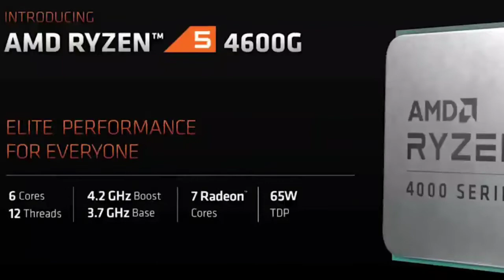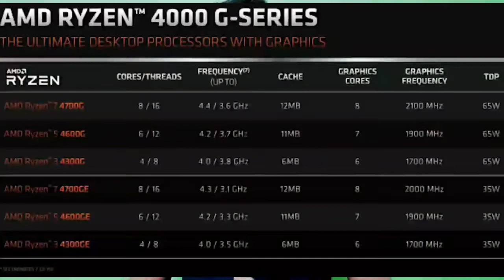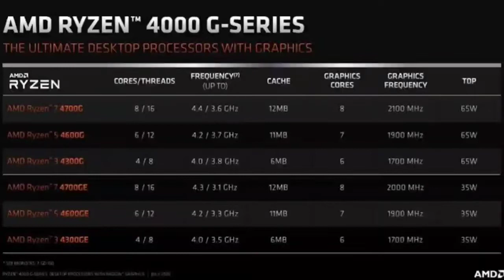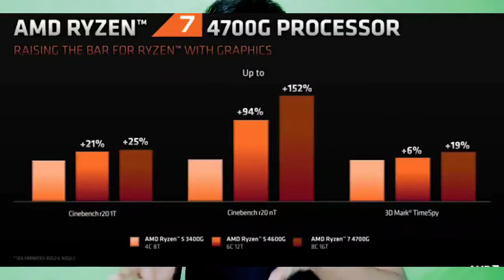[Hindi] AMD 4000 Series APUs Are Here| Ryzen 4700G,4600G,4300G ! 😣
Hey guys welcome to my channel aj ki video mein mai aplogo ko btaunga ryzen ki 4000 seriesAPUs  k baare me jo recently 2 din phle launch hui hai and kya bad new hai to sab kuch detail mein baat krenge video ko end tak dekhna